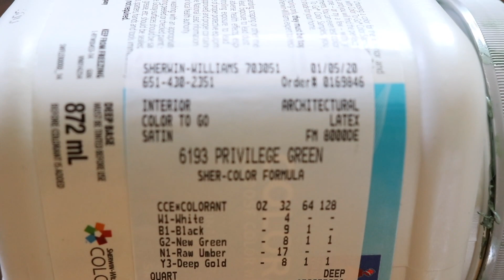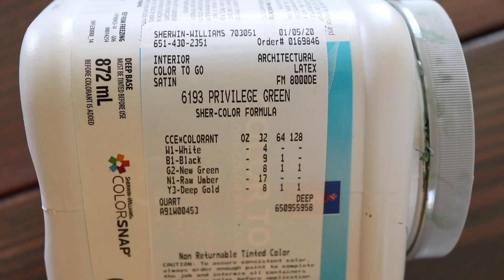COTTAGE STYLE DINING TABLE MAKEOVER PART 1 {Flippin' Friday August 2021}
Welcome to Flippin’ Friday. In Flippin’ Friday we are doing DIY makeovers, thrift flips, thrift store makeovers, DIY decor, and basically updating anything to inspire your home decor on a budget.

Flippin' Friday will be held on the 3rd Friday of every month at 11am CST. If you'd like to participate you must mention that you are participating in Flippin’ Friday hosted by me, Bored or Bananas and Bored or Bananas DIY, and direct viewers to the playlist.  Add my channels and the playlist to your description box. The Playlist will be updated it THIS POST on the Thursday evening before the playlist goes live. Also, it is very helpful for viewers to have the links in a pinned comment in case YT links aren’t working.

 ⭐️⭐️⭐️3rd Friday of the month @ 11am CST⭐️⭐️⭐️

On my channel I love to share thrifting style videos which include Thrift Hauls and Thrift With Me videos. I thrift at a lot of different goodwill stores as well as local charity thrift shops. I have been known to venture in to Savers Thrift store as well. I thrift at these stores and take you along with me to thrift for my own home decor as well as for my friends, children and family. Thrifting is my hobby and my passion. I love trifting to furnish and decorate my home on a budget and find unique vintage and antique items for my traditional country cottage style decor. I love decorating my home with thrifted and second hand decor.